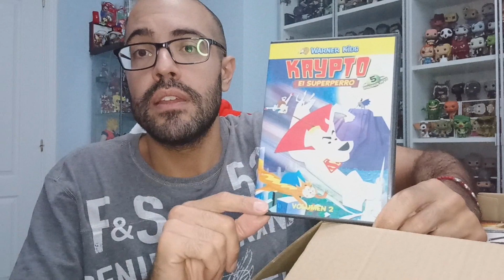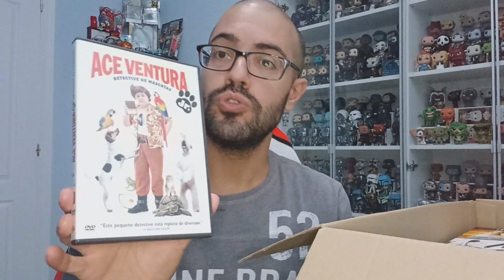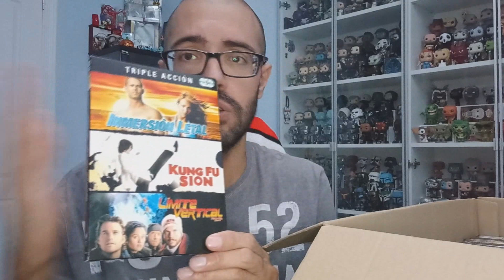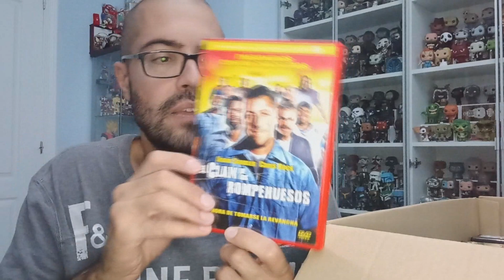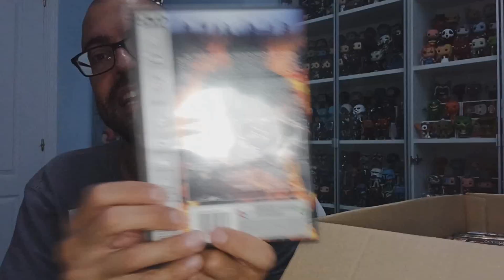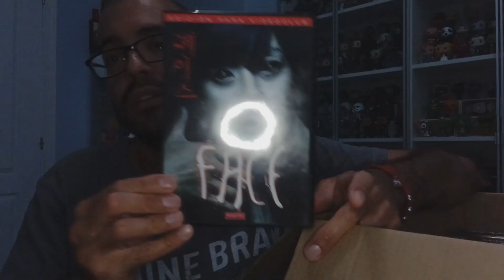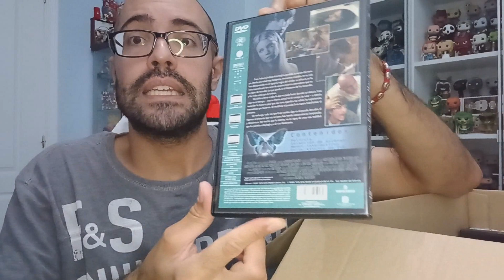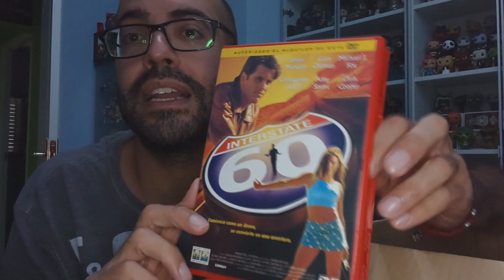Compras y Regalos DVD JohnMcCine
Una cajita repleta de películas desde las tierras del norte.